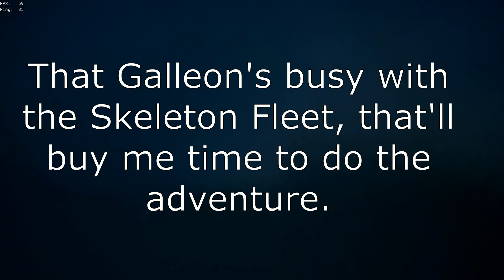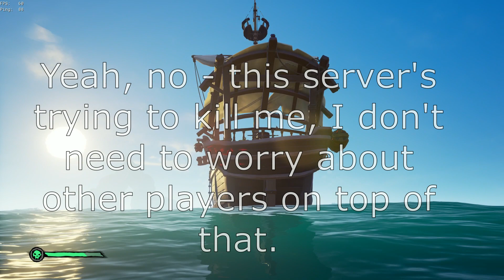Sea of Thieves is NOT okay.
Sea of Thieves is a game about plundering and pillaging, but the only thing that's being plundered is my own freaking sanity. This game is having some SERIOUS problems, and Rare better get around to fixing this, or there's going to be a lot more of these kinds of videos that come out - and not just from me!

Ein rage emote done by @Thegodoffortuna on Twitter.

Vent - Grandia Arranged: Ruku Village